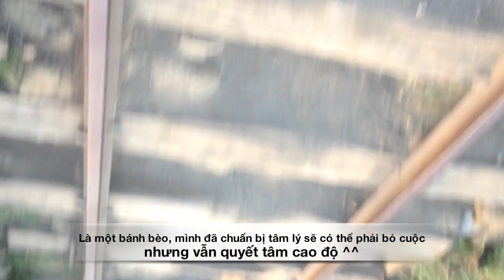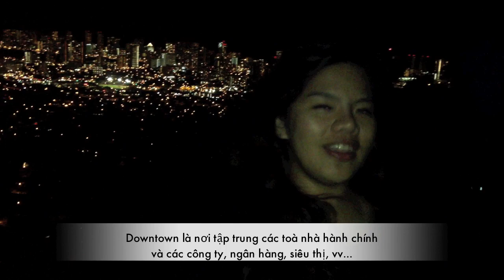Vanlog 2 - 50 Shades of Blue (What is Hawaii?)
50 shades of Grey's cousin - 50 shades of Blue. Less hot scenes guaranteed  :D

Get to know Hawaii in 5 minutes with me.